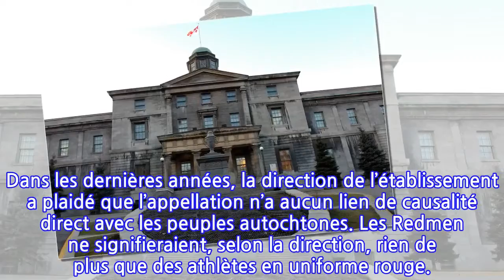McGill: le nom des Redmen dénoncé comme une conception racialisée des Autochtones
Le département des affaires autochtones de l’Association étudiante de l’Université McGill appelle à une manifestation «pacifique» le 31 octobre pour sommer l’établissement de changer le nom des Redmen. Le nom que portent les équipes masculines sur le campus a déjà porté préjudice à plusieurs étudiants originaires des Premières Nations, selon le groupe.